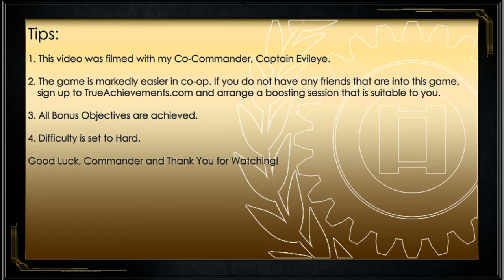Red Alert 3: Soviet Mission 1. Hard Campaign Walkthrough w/ Bonus Objectives.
A Video Guide of the First Mission in the Soviet Campaign on Hard.

This Video Forms Part of the Guide for all 3 Campaigns. They can be found in the following playlist located